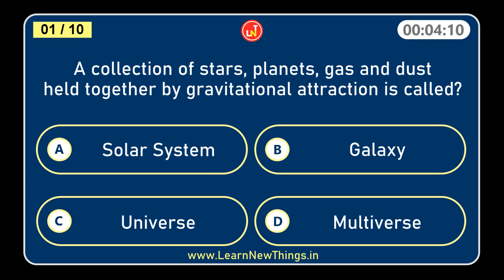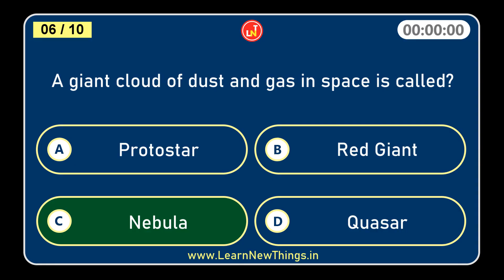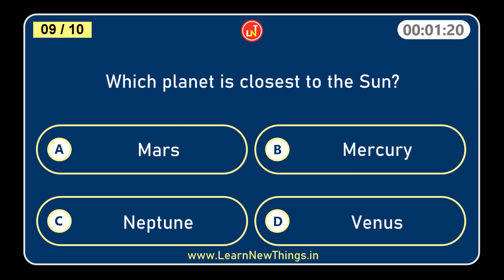Space Quiz - Part 1 | 10 Questions | General Knowledge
In this video, 10 important questions from the topic space are asked. Below are some of the questions in the video:

Name the modern European scientist who proposed that Earth and other planets revolve around the sun?
A giant cloud of dust and gas in space is called?
Lucifer is the Latin name of which one of the below planets?